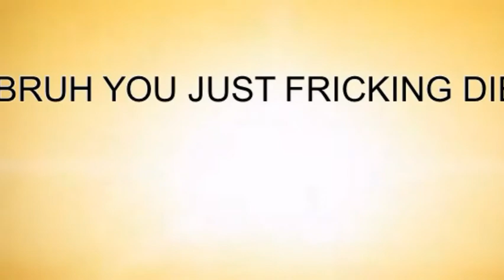PHAT ROBLOX AND HER CLICKBAITY VIDEO (READ THE DESC)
Phat roblox go die aaaaaaaaaaaaaaaaaaaaaaaaaaaaaaaaa I died
If you're an Anime Fan don't just get angry over it okay I mean I may like Jojo, old anime but I don't watch it okay, if you say you should is going to not make me watch it (JUST KIDDING I CHANGE MY MIND I DON'T LIKE ANIME but I like Jojo memes but bruh, I'm being a hypocrite ngl)

Heres Credit
Thumbnail: Well my friend was going to do it so I did it